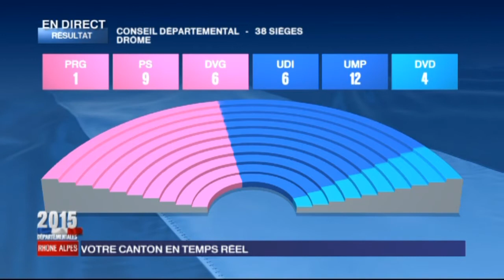Canton Bourg-de-Péage / Drôme : Anna Place nouvelle élue départementale